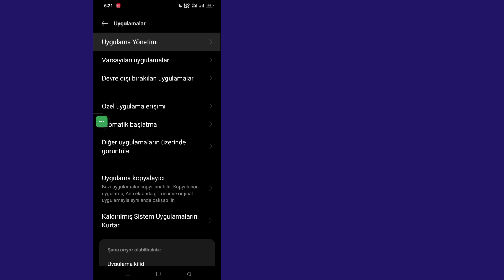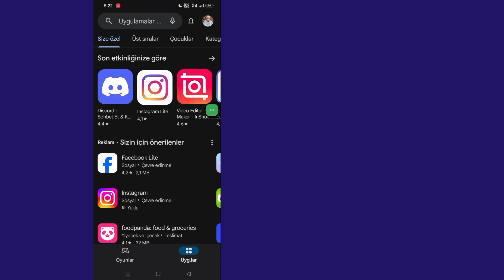Roblox'a erişimde bir sorun olduğunun farkındayız | Ekibimiz bunun üzerinde aktif olarak çalışıyor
Bu Videoda size [Roblox'a Erişimde Bir Sorun Olduğunun Farkındayız] Nasıl Düzeltilir onu göstereceğim.  Bu videoyu dikkatlice izleyin ve bu videoyu atlamayın, eğer bu videoyu atlarsanız o zaman pek iyi anlayamayacaksınız, bu yüzden herhangi bir sorun varsa bana sorabilir ve aşağıya yorum yapabilirsiniz, sorununuzu çözmeye çalışacağım eğer bu videoyu beğendiyseniz lütfen beğenin ve tıklayın.  kanalıma abone olun teşekkürler.🙏

  İlgili Diğer Sorgular:

  nasıl düzeltilir roblox'a erişimde bir sorun olduğunun farkındayız

  Bazılarınızın roblox'a erişimde sorun yaşadığının farkındayız

  Bazılarınızın roblox'a erişimde sorun yaşadığının farkındayız.  ekibimiz bunun üzerinde aktif olarak çalışıyor

  roblox'un farkındayız

  bazı oyuncuların sorun yaşadığının farkındayız

  roblox giriş sorunu nasıl düzeltilir bazılarınızın roblox'a erişimde sorun yaşadığının farkındayız

  deneyimlere avatarların yüklenmesiyle ilgili bir sorun olduğunun farkındayız

  roblox

  roblox çalışmıyor

  nasıl düzeltilir bazılarınızın roblox'a erişimde sorun yaşadığının farkındayız

  Downdetektör Roblox

  Durum Roblox

  # DowndetectorRoblox
  # roblox çalışmıyor